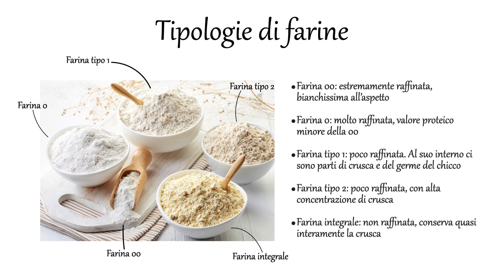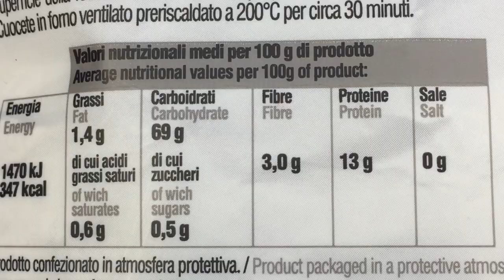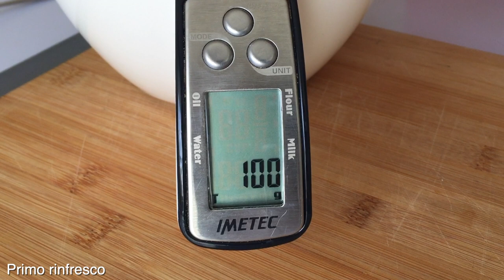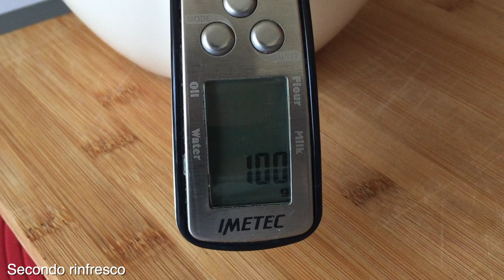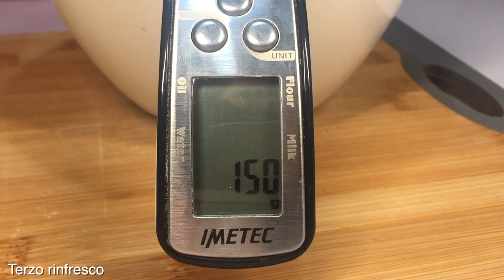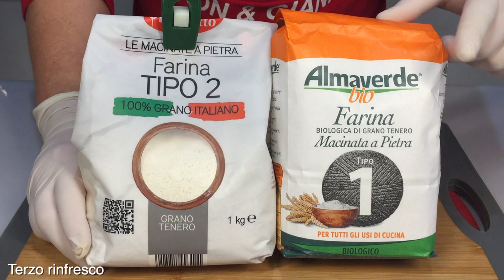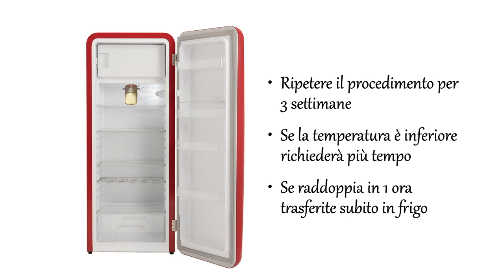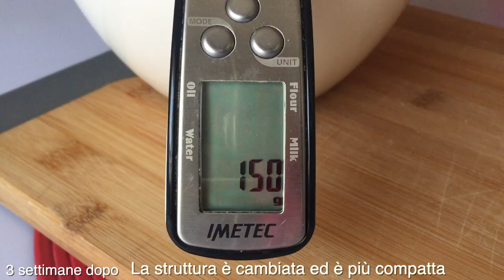LIEVITO MADRE come crearlo video COMPLETO e DETTAGLIATO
Per chi ha piacere di sostenere il nostro canale, abbiamo deciso di usare uno strumento semplice e sicuro per tutti. Grazie di cuore a tutti voi

Ciao a tutti, oggi siamo lieti di presentarvi passo passo come creare IL LIEVITO MADRE A CASA PROPRIA. Ci siamo impegnati al massimo perché ogni risposta sia contenuta nel video, gentilente guardatelo fino alla fine. È una preparazione lunga ma semplice che offre grandi risultati che ricompensano gli sforzi: poche cose sono appaganti come un pane fatto in casa con lievito madre e apprezzato da tutti.

Per questa ricetta ci serviranno:
1:21 CREAZIONE
100 g di farina tipo 2 macinata a pietra di grano italiano
50 ml di acqua depurata naturale (o dalla bottiglia) a temp. amb.
mezzo cucchiaino di miele biologico

4:53 PRIMO RINFRESCO
100 g di lievito madre
100 g di farina tipo 2 macinata a pietra di grano italiano
50 ml di acqua depurata naturale (o dalla bottiglia) a temp. amb.

7:06 SECONDO RINFRESCO
100 g di lievito madre
100 g di farina tipo 2 macinata a pietra di grano italiano
50 ml di acqua depurata naturale (o dalla bottiglia) a temp. amb.

8:57 TERZO RINFRESCO
150 g di lievito madre
150 g di farina tipo 1 biologica macinata a pietra
75 ml di acqua depurata naturale

**NOTA **
Nei primi rinfreschi , tutto l’esubero Verrà buttato via. Dopo La terza settimana , se volete potete provare  a fare dei cracker o piadine. Visto che il lievito madre è ancora molto giovane , non avrà  tanta forza per poter panificare, bisogna aspettare che maturi un po’ di più.

Come già scritto, gentilmente guardate il video fino alla fine. Grazie ❤️